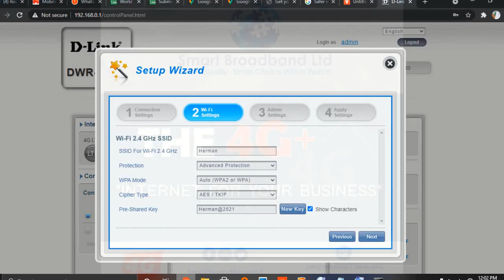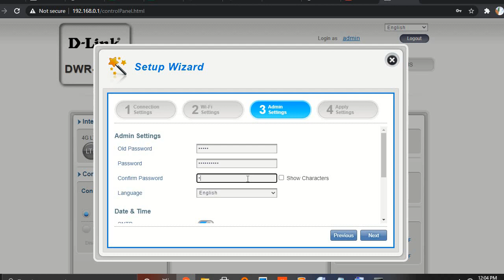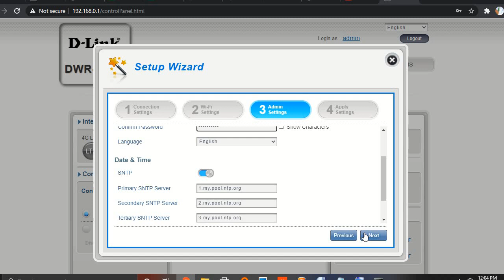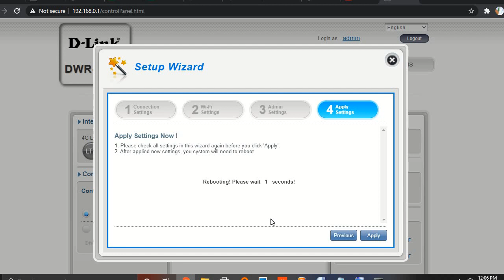D-link Portable router configuration 2021 | DWR932_LSide | DIR878 | WIFI PASSWORD | APN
D-Link-DWR-932-portable-4G-router-Wi-Fi-•-Unboxing-installation-configuration

How to change password and apn settings for all D-link routers